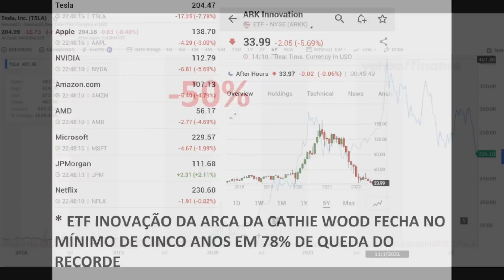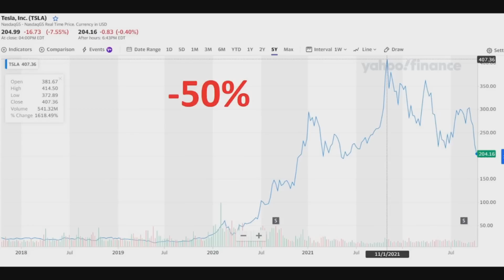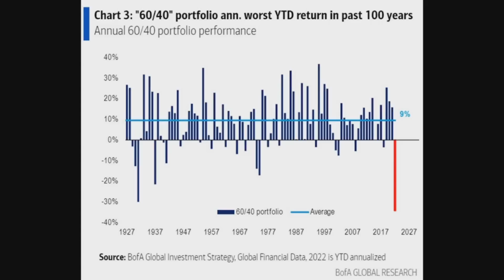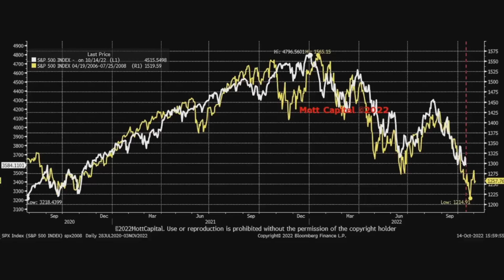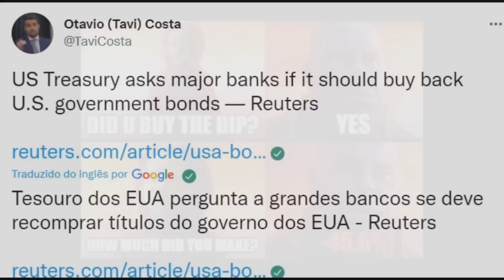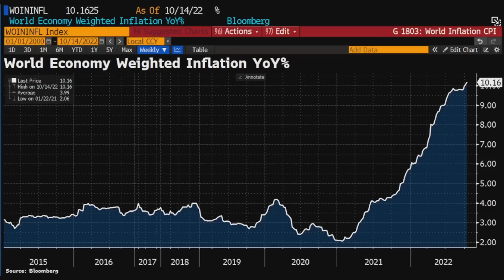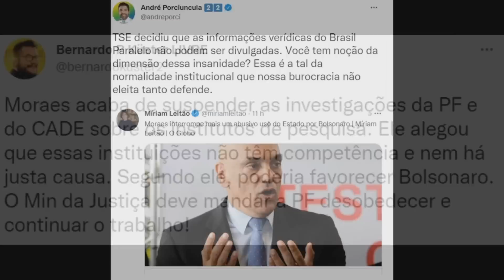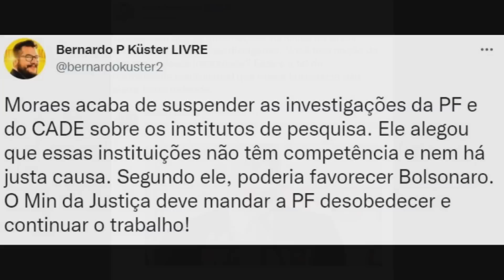OFICIAL: Governos perderam o controle da ECONOMIA!